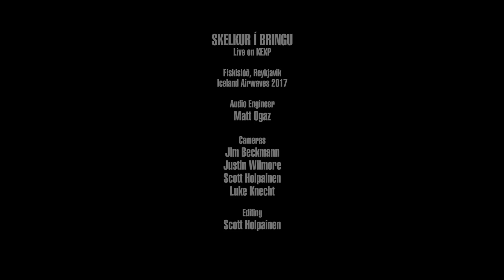Skelkur í bringu - Eyðimerkursvín (Live on KEXP)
presents Skelkur í bringu performing "Eyðimerkursvín" live at Fiskislóð in Reykjavik during Iceland Airwaves 2017. Recorded October 30, 2017.

Audio Engineer: Matt Ogaz
Cameras: Jim Beckmann, Scott Holpainen, Luke Knecht and Justin Wilmore
Editor: Scott Holpainen